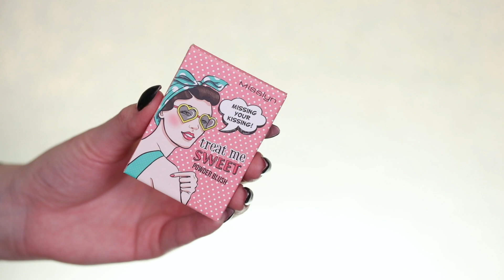💰TANIO vs DROGO💸- Znalazłam LEPSZE ZAMIENNIKI drogich kosmetyków?🤩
W filmie mówię o:
1. Abh luminous foundation vs MUR conceal&hydrate
2. Abh setting powder vs Gosh waterproof setting powder
3. Smashbox contour kit vs Bell professional matte face contour palette
4. Nars orgasm blush vs Misslyn treat me sweet
5. Jeffree star blue blood palette vs Revolution Makeup forever flawless eyes
6. Fenty beauty unattached vs golden rose my matte lip ink nr 8
7. Nyx Glitter primer vs pierre renne Glitter primer

Widzę ze na podsumowaniu wieczorem po mojej prawej stronie widać różne plamy, to są plamy wynikające z ustawienia bocznego światła i „zacienienia” przez spadająca grzywkę. Następnym razem ustawie to lepiej. :)